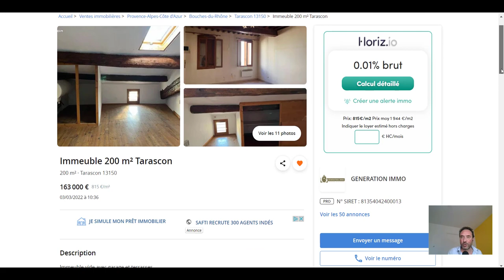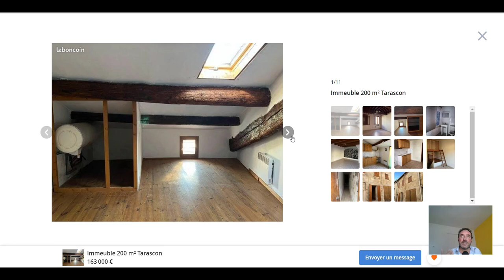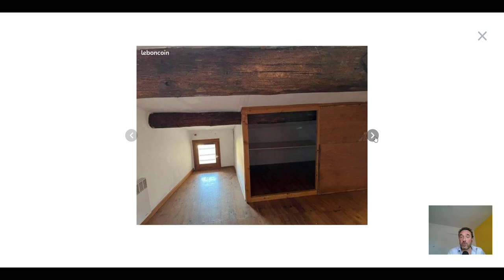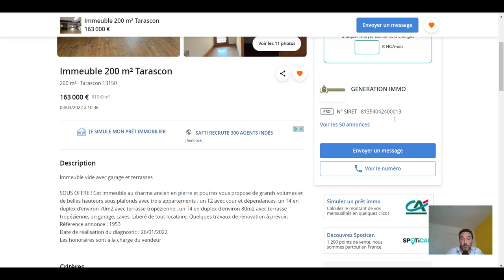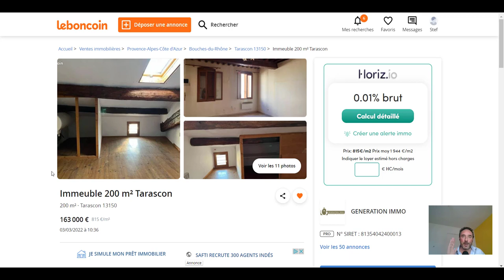Immobilier : Comment estimer rapidement un potentiel locatif.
Comment estimer rapidement et facilement le potentiel locatif d'un bien ?
Comment avoir des chiffres sur des loyers pratiqués ?
Voici 4 conseils pour tout savoir.

Si vous démarrez en immobilier,

Si vous n’y connaissez rien,

ou si vous ciblez une ville que vous ne connaissez pas encore,

voici dans cette vidéo 4 conseils pour estimer rapidement et facilement le potentiel locatif d’un bien immobilier, ou d’un immeuble de rapport.

L'un d'entre eux est une grille de loyers que l'on observe un peu partout dans les villes petites et moyennes :

50 € par mois pour un garage
300 € par mois pour un studio
400 € par mois pour un T2
500 € par mois pour un T3
550 € par mois pour un T3
600 € par mois pour une surface supérieure, ou une petite maison.

C'est un premier indicateur.

Je vous laisse découvrir les 3 autres conseils dans la vidéo.

Et pour aller plus loin : téléchargez gratuitement ma liste des 35 questions pour qualifier un bien immobilier :

Soyez audacieux,

Avec assez de visibilité.

Stéphane Lejeune
Chasseur immobilier
Carte professionnelle T n° CPI 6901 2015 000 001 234 CCI de Lyon